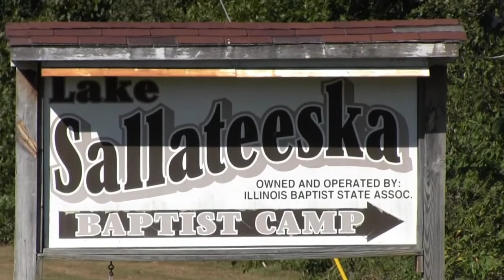Summer Camp 2021 Promo #1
More details at secondchanceministries.church